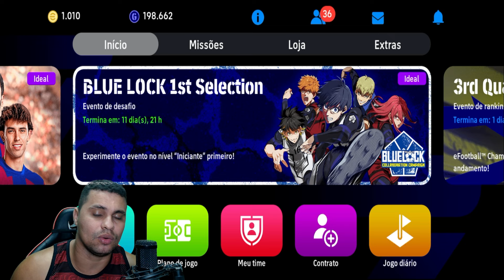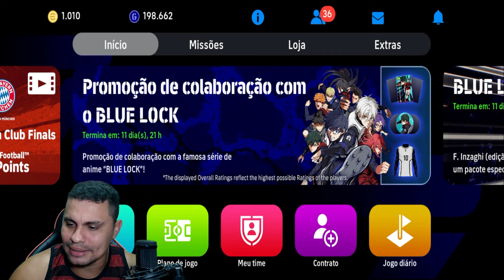OS NOVOS JOGADORES DA LIBERTADORES NO EFOOTBALL 24?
Fala pessoal, Com a competição mais prestigiada do futebol sul-americano prestes a começar no universo virtual do eFootball 24, os olhos dos fãs estão voltados para os novos jogadores que prometem agitar as partidas da Libertadores. Este ano, uma nova safra de talentos emerge, pronta para deixar sua marca nos gramados digitais, trazendo consigo habilidades e estratégias únicas que podem definir o curso do torneio. Vamos conhecer de perto os protagonistas que estão prontos para escrever seu próprio capítulo na história desta competição eletrizante.

► CRÉDITOS do vídeo para:
  Barão eGamer

 • NOVO VÍDEO DO BARÃO E GAMER

🔸 NOSSOS CANAIS 🔸